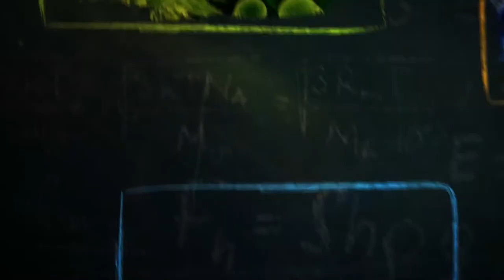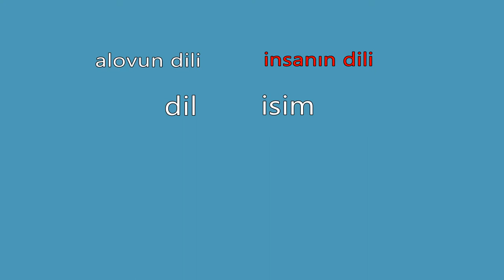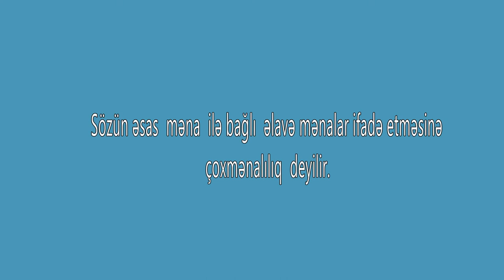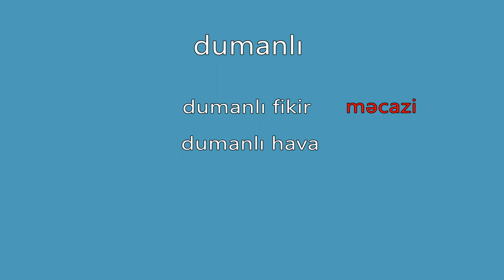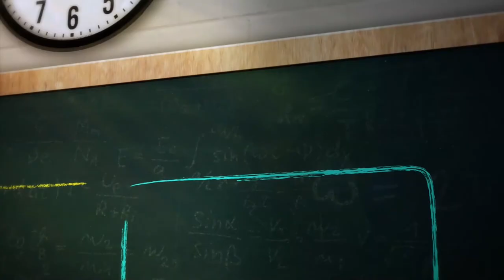azərbaycan dili- eynimənalı sözlər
Səfiyarova Pərvin
Edumedia Azərbaycan
Azərbaycan Respublikası Təhsil Nazirliyi.
Kenan Musaev